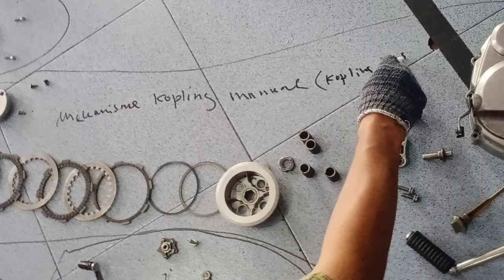MEMBONGKAR MEKANISME KOPLING MANUAL (KOPLING BASAH) PADA SEPEDA MOTOR SPORT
LKP Kencana Jaya beralamat di Jl. M.T Hariono Lk I Sidomulyo ,Kec. Stabat Kab.Langkat Sumatera Utara.
LKP Kencana Jaya adalah LKP yang memiliki Visi & Misi menjadi lembaga pendidikan dan keterampilan yang berkualitas menghasilkan sumber daya manusia yang unggul dan berdaya saing untuk pasar tenaga kerja yang mandiri.